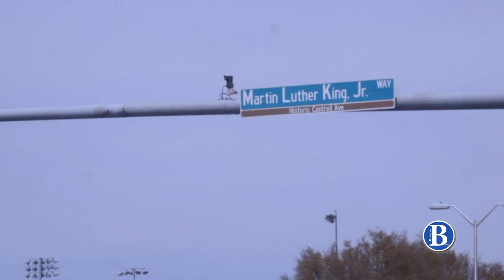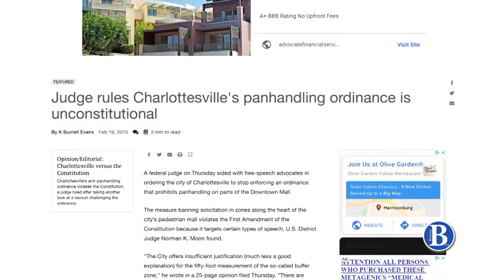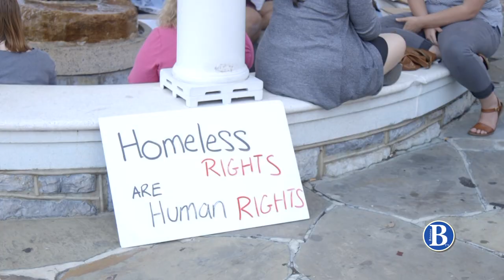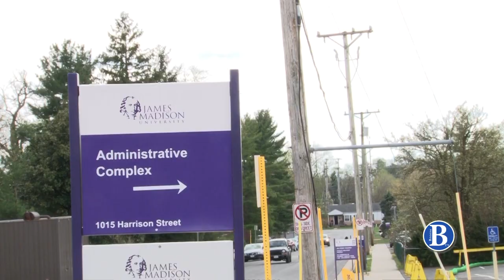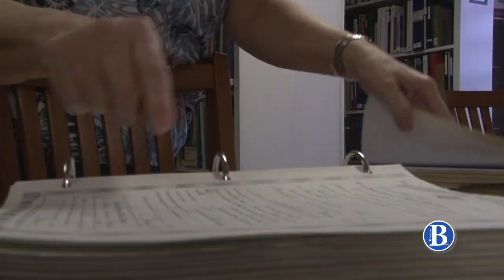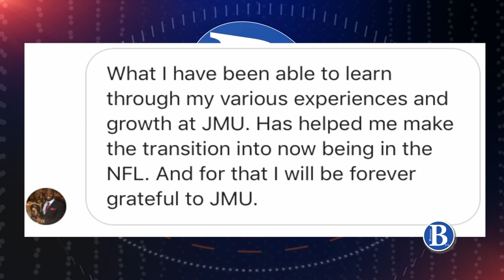Season 2, Episode 16 | April 12, 2019 | Breeze TV | JMU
This week's episode of Breeze TV!